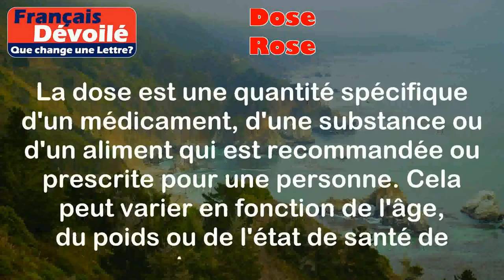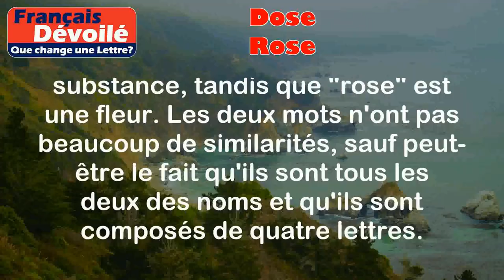Dose et Rose (Une Lettre)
Dose:
La dose est une quantité spécifique d'un médicament, d'une substance ou d'un aliment qui est recommandée ou prescrite pour une personne. Cela peut varier en fonction de l'âge, du poids ou de l'état de santé de la personne.

Exemples:
- Prenez une dose de deux comprimés toutes les 6 heures pour soulager la douleur.
- La dose quotidienne recommandée de vitamine C est de 1000 mg.

Rose:
Une rose est une fleur qui est appréciée pour sa beauté et son parfum. Elle peut exister dans différentes couleurs et variétés.

Exemples:
- Mon mari m'a offert une rose rouge pour notre anniversaire.
- J'ai planté des roses dans mon jardin et elles fleurissent magnifiquement au printemps.

Différence:

La principale différence entre "dose" et "rose" est que "dose" est un terme utilisé pour mesurer une quantité spécifique d'une substance, tandis que "rose" est une fleur. Les deux mots n'ont pas beaucoup de similarités, sauf peut-être le fait qu'ils sont tous les deux des noms et qu'ils sont composés de quatre lettres.